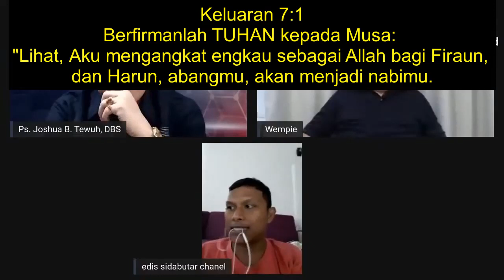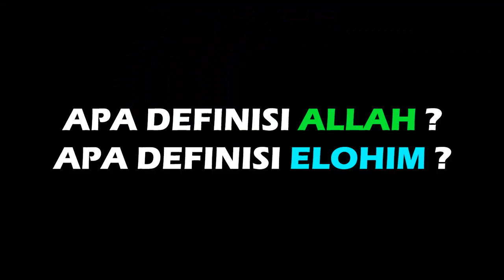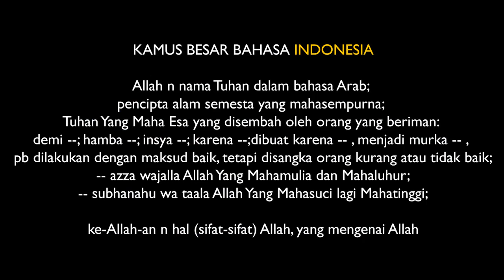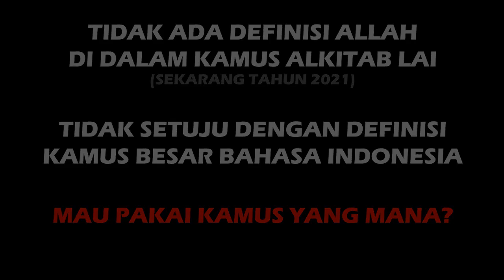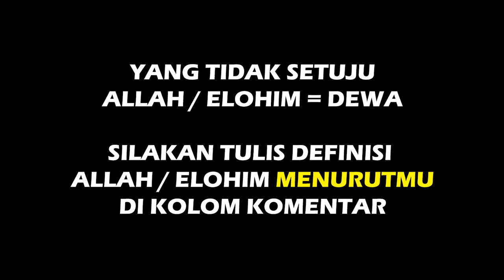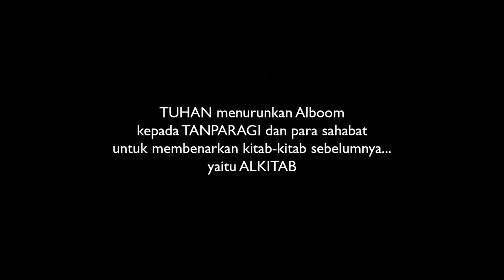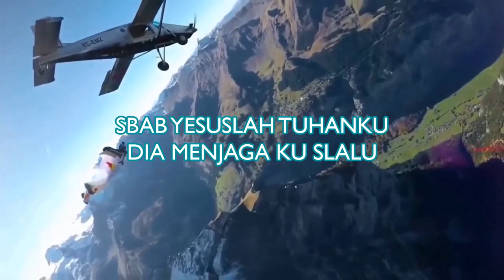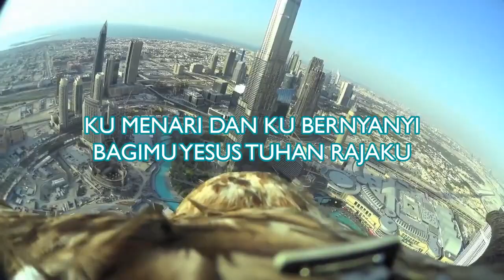MUSA ADALAH ALLAH❗ BATU JUGA ALLAH❗ DEFINISI ALLAH / ELOHIM YANG DI ALKITAB